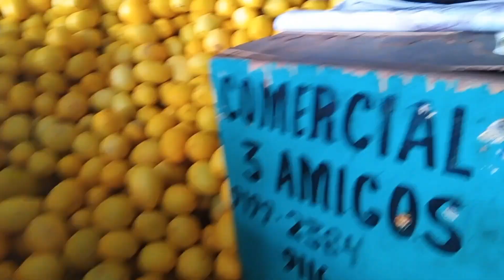MERCADO DO PRODUTOR DE JUAZEIRO PREÇO ALTO DO MELÃO.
O OBJETIVO DO CANAL MEUSERTAO É:
LEVAR PARA O MUNDO
 A CULTURA, OS COSTUMES, A TRADIÇÃO E A ECONOMIA DO SERTÃO NORDESTINO.